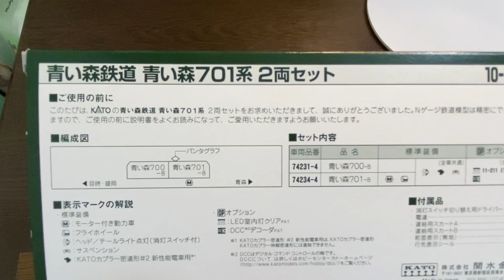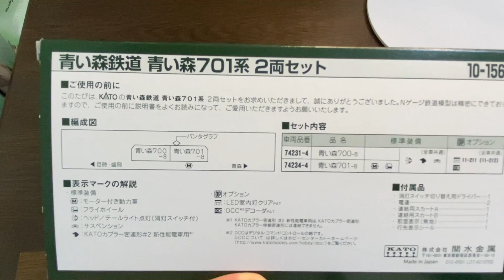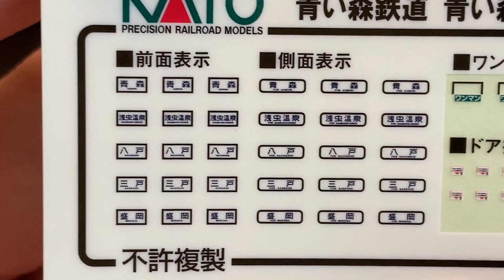KATO 青い森鉄道 青い森701系 2両セット 開封&紹介【Nゲージ/鉄道模型】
今回は2020年9月に発売された『KATO　青い森鉄道 青い森701系 2両セット』をご紹介します。青い森鉄道イメージキャラクター『モーリー.』のラッピングがされているのが特徴です。可愛い！

0:00 オープニング
2:12 車両紹介
8:00 付属品紹介
9:33 動作確認
10:43 ライト確認
11:40 エンディング